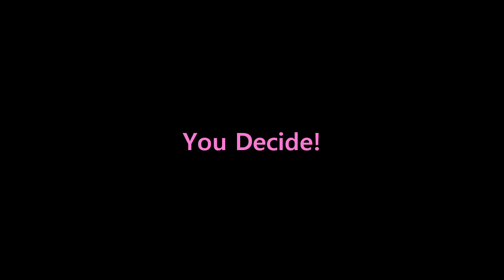Simone Biles VS Shawn Johnson - Queen of Beam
Welcome to the new series Queen of Beam!

A fun segment to closely analyse one great beam routine from each competitor.

Shawn Johnson is the 2008 Olympic Gold Medalist on Beam. Simone Biles is the 2012 Olympic All Around Champion.

Each competitor will be closely matched in style and skill. It's up to YOU to decide who's queen of this apparatus.

I will be adding new content weekly.

It's specifically for international gymnastics fans and coaches, to keep up with the world of gymnastics. I'll be providing great tips for coaches to take their gymnasts to the next level.

Please let me know what you think of the Video and the new Website. Thank you!